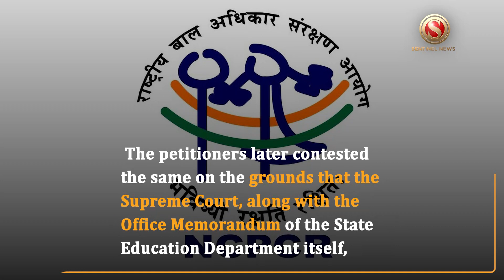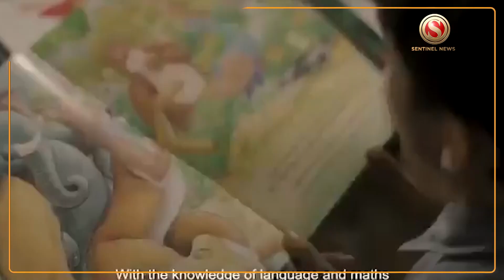File affidavit on RTE portal status: Gauhati High Court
A division bench of the Gauhati High Court took up the matter of implementation of Section 12(1)(c) of the RTE Act. Based on the submissions by the parties concerned, the court directed the clearing of all pending admissions under the RTE Act within three days.
The Counsel for Education Department submitted that admissions under the RTE Act could only be made in entry-level classes and not later. The petitioners later contested the same on the grounds that the Supreme Court, along with the Office Memorandum of the State Education Department itself, provides for admission into any class under the RTE Act, not limited to class 1 or pre-primary.

The counsel for the petitioners also highlighted the need for a centralised admission portal for admission under the RTE Act and relied on a copy of a statement of purpose by the National Commission for Protection of Child Rights and directions of the Supreme Court for compliance with the said SOP (Standard Operating Procedure).

On the list of states that have active RTE portals, the Court remarked, "Assam is also doing well, don't worry. They are already in the process; let them put up a portal that is free from all glitches".

In this regard, the court directed the State Education Department to file a detailed affidavit on the steps being taken to introduce the portal.

Before the start of the hearing, the court expressed its displeasure over how much publicity was given to this case across social media and advised restraint.